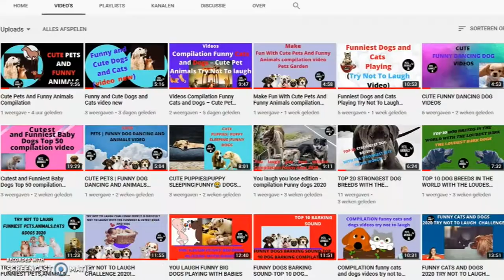Funniest Dogs And Cats Best Of The Month|Funny Pet Animals Videos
For funny T-shirts and dog training

Funniest Dogs And Cats Best Of The Month|Funny Pet Animals Videos  can you watch here. The Funniest Dogs And Cats are the best of the month with funny pet animals videos. If you like Pet Animals Videos then you see the funniest dogs and cats the best of the month. It changes your mood when you watch at the Pet Animals Videos with the Funniest Dogs And Cats Best Of The Month. Laughing or not you see itself in pets garden with funny animals compilation. In this compilation you meet cute pets and funny animals also funny dog and cute funny cat and dog.

GOLDEN RETRIEVER PUPPY FAMILY SURPRISING

But better you look at my channel Pets&Animals
# Funniest Dogs And Cats Best Of The Month pet garden pets garden

Credit on Pets Garden